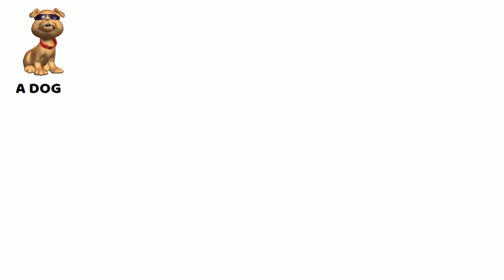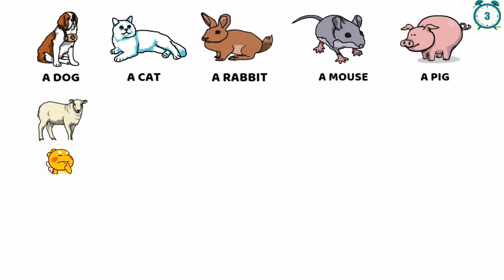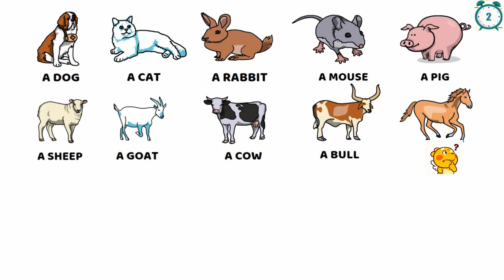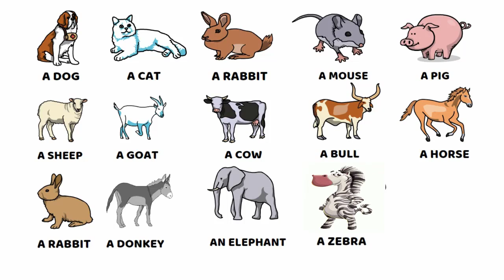ENGLISH FOR KIDS ANIMALS -1